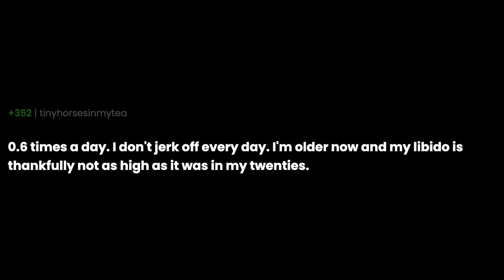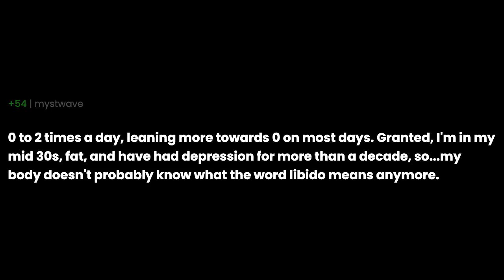How often do you masturbate a day?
How often do you masturbate a day? the question you all have been asking for. I have been asked this question so many times that I decided to make a video about it. I hope you enjoy it and if you have any questions, please leave them in the comments below.